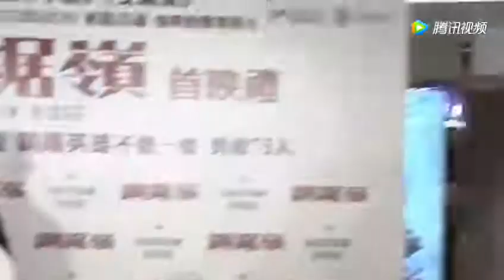梁小冰晒旧照 和郑伊健打闹似情侣